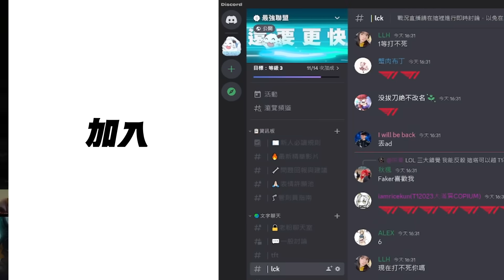T1 vs GEN 全面看破！GEN一天用25小時研究T1！Chovy內戰幻神阿璃各種親！Game 2 | 2024 LCK春季賽